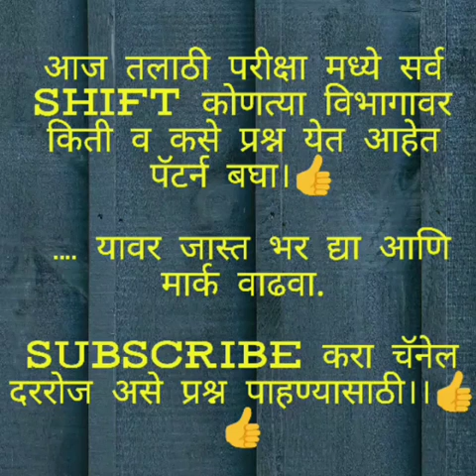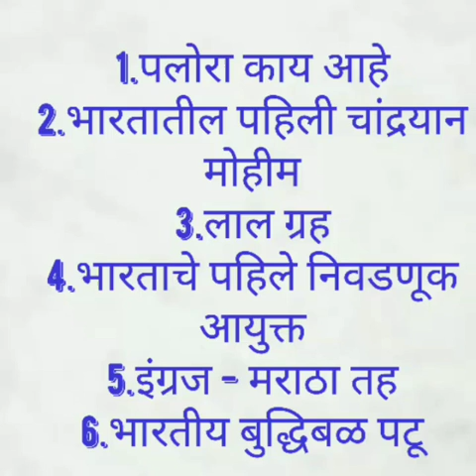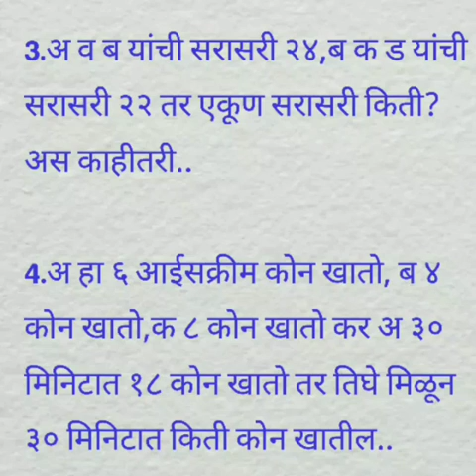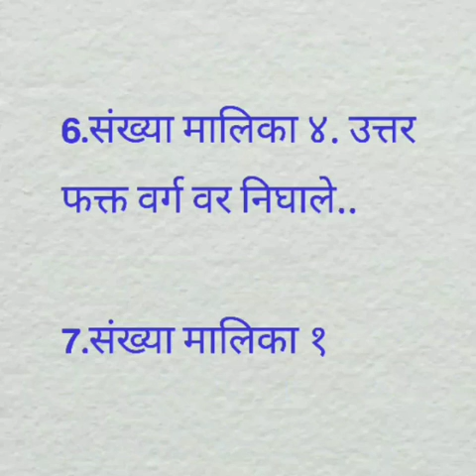4/5/6 July talathi paper prashn| shift 1st| talathi,mpsc, mega bharti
हा विडिओ बघा या वर जास्त भर द्या आणि मार्क वाढवा।👍

4 July talathi paper prashn| shift 1st| talathi, mpsc, mega bharti